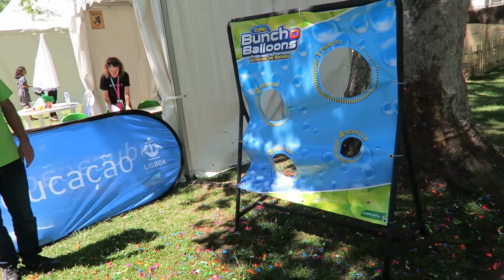DAILY VSKI #18 LUDOPOLIS & FRANCESINHA & MUITO MAIS :D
CURTIRAM DE MAIS UM DAILY VSKI?
BORA APOIAR COM MEGA LIKEZÃO :D

★Parcerias★

➚GamerShop :
Periféricos e muito mais !

➚ W33D :
Roupa gamer , W33D , VSKI E muito mais !

➚AlterCos :
Animes , e merchandising de jogos etc  ...
Para teres 10% desconto basta referires '' tiagovski '' ao fazeres a compra
Facebook's da AlterCos :

➚CoolerMaster:
Caixas para pc's , cooolers , e muito mais...

ZEQ3DPTYLW41YBEKP9OF68OD
Em todos os modelos exceto artigos OUTLET, válido até 31 de Dezembro de 2016, disponível ao stock existente.

➚DREAM4PRINT:
Capas para telemóvel , exclusivas VSKI e muitos mais